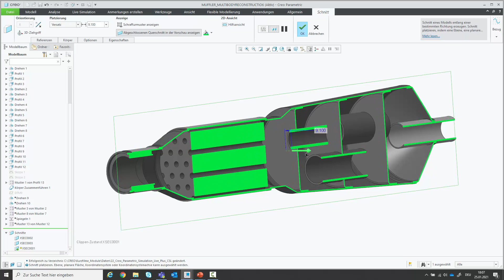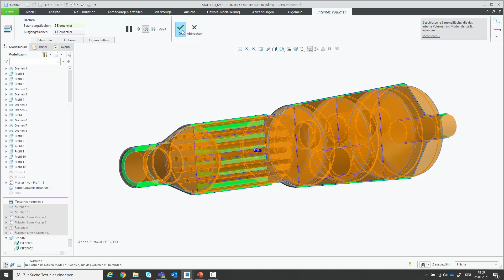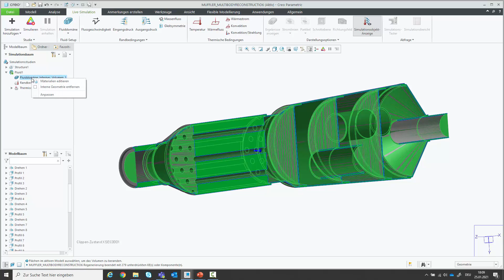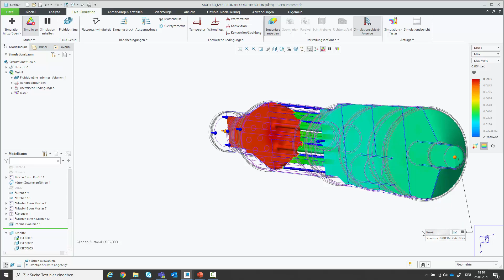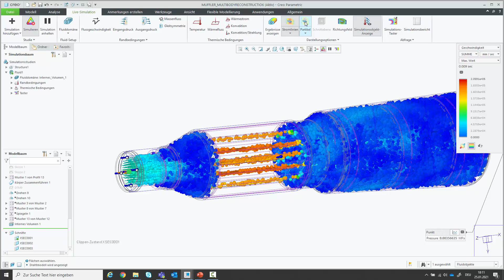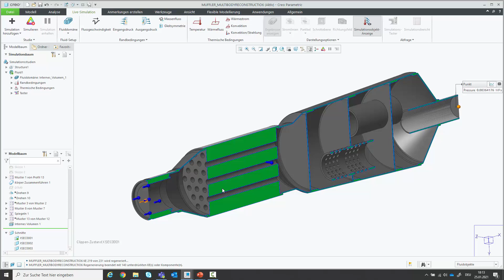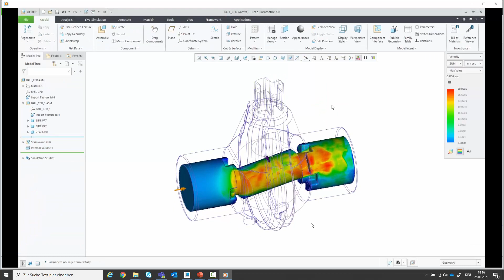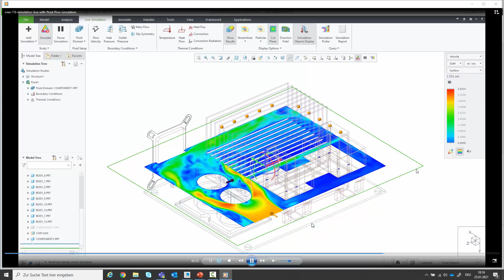#22 Creo Parametric - Simulation Live Plus CSL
In dieser Videoserie zeigen wir dir in wenigen Minuten eine Kurzübersicht zu einem spezifischen Modul oder Funktion innerhalb von PTC Creo Parametric.
In diesem Video stellen wir das Modul Simulation Live Plus CSL vor. Es handelt sich um ein kostenpflichtiges Zusatzmodul zum Basismodul von Creo Parametric.
Mit Simulation Live Plus hast du die Möglichkeit, neben der Festikgeitsanalysen von Simulation Live auch Flow Analysen zu machen.